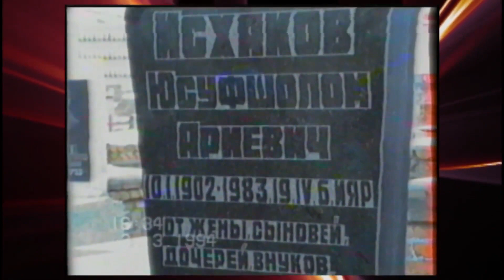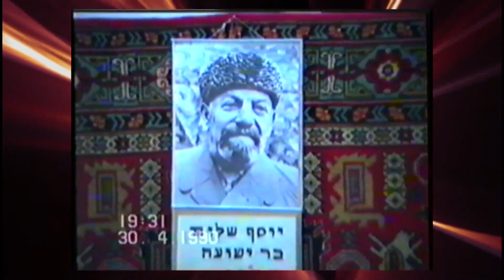40 years Josefe/Shalom 04.21.2023